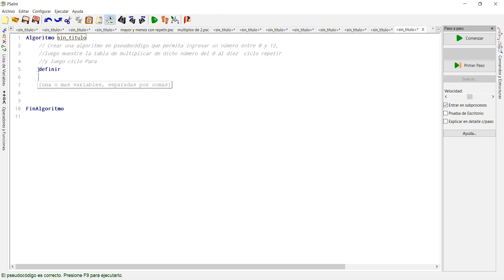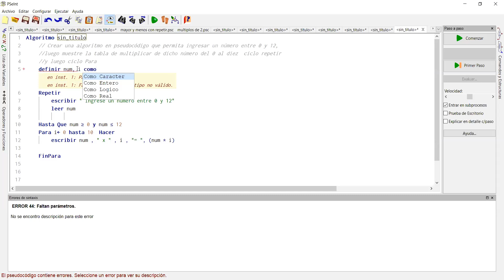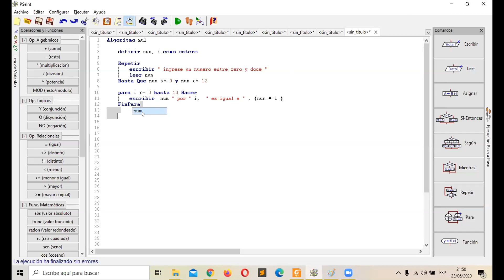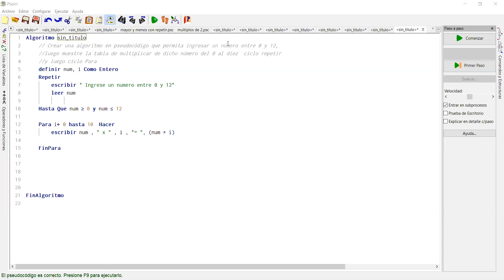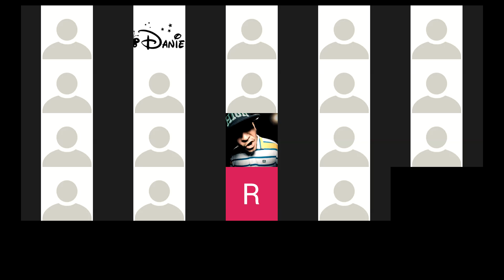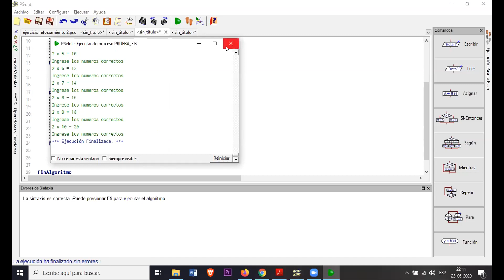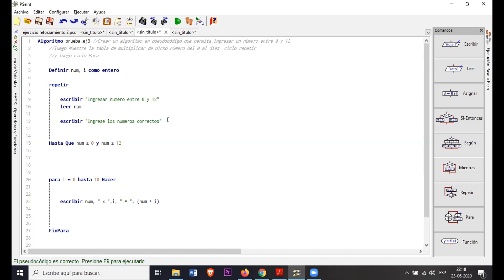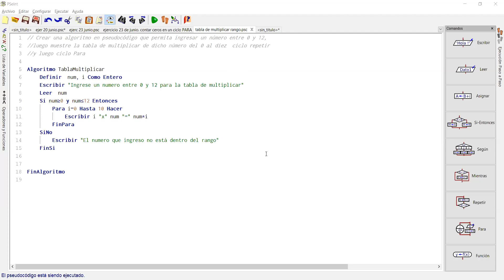Clase 23 de Junio Programación Básica Vespertino Parte III